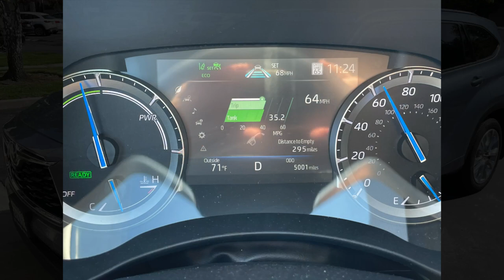2023 Highlander nach ca 6 Monaten mit 5000 Meilen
Kurzes Video von meinem Highlander nach ca 6 Monaten Fahrzeit hier im Silicon Valley.